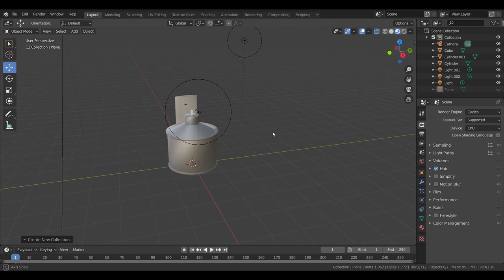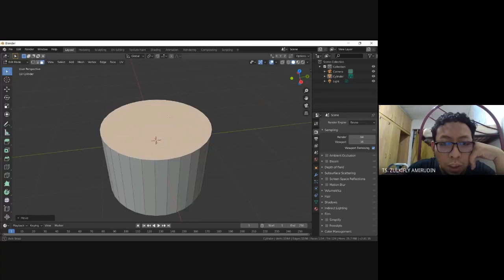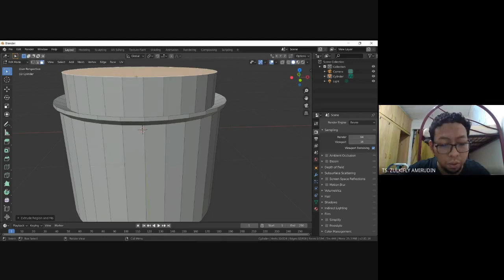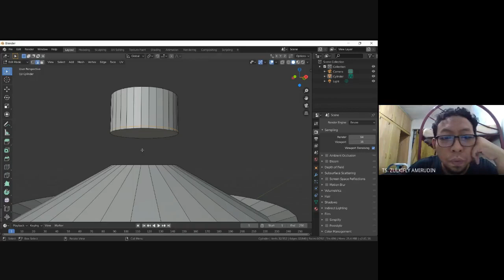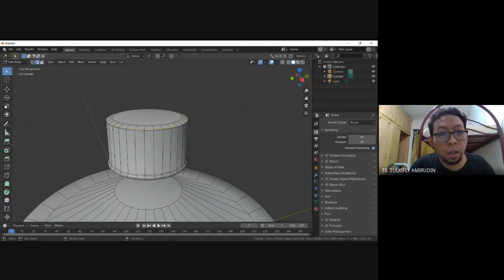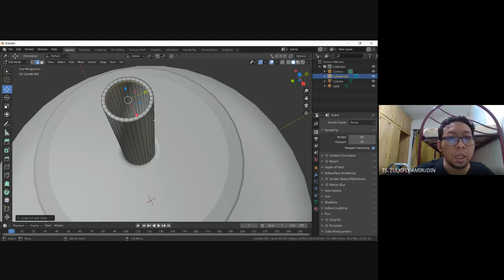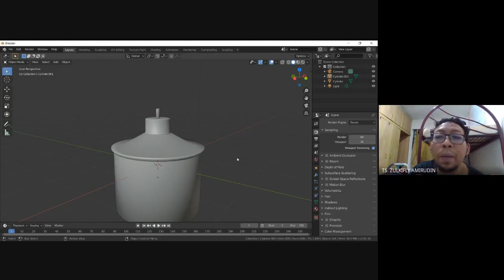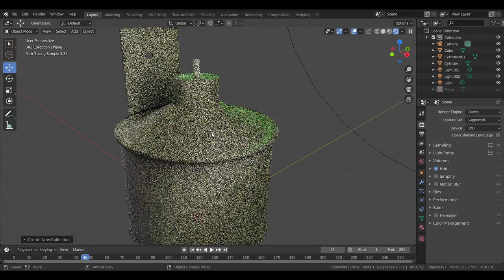3D Modeling Tutorial | Pelita Raya using Blender 2.81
Course: NMC510 Animation Production.

Group:
MC249S3A.
Semester: 20202 Session 2 2019/2020.

This is 3D modelling tutorial using Blender 2.81, making basic shape of Pelita (Lamp).